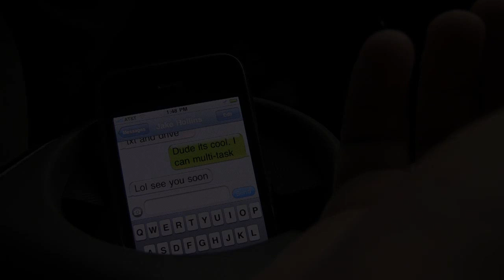TXT Mason Berg Defensive Driving School video contest 2013